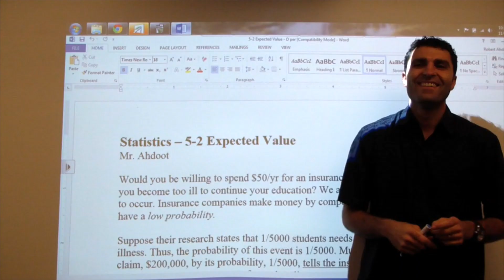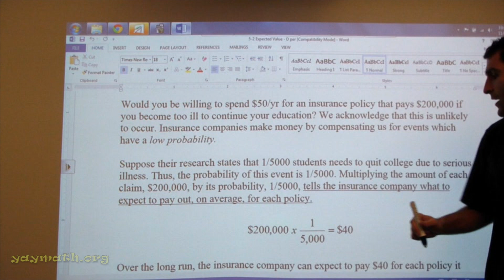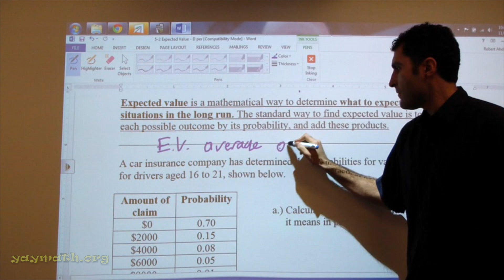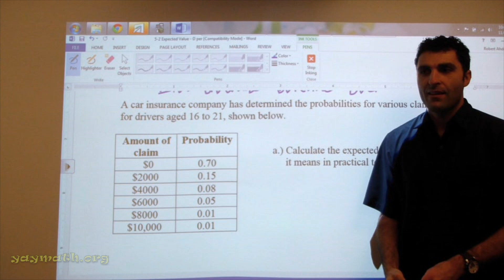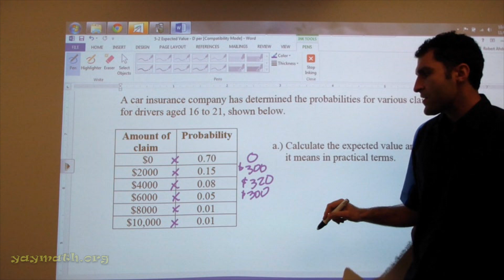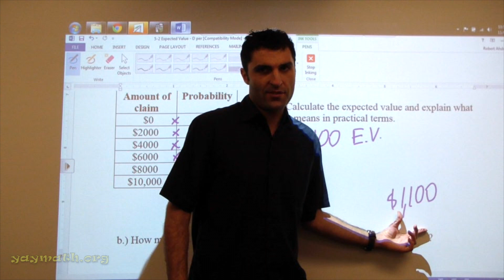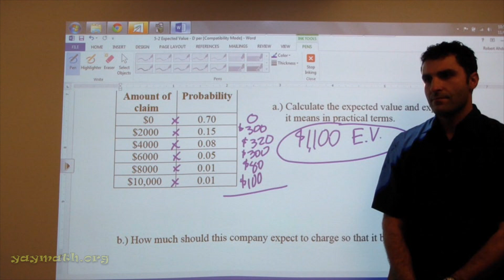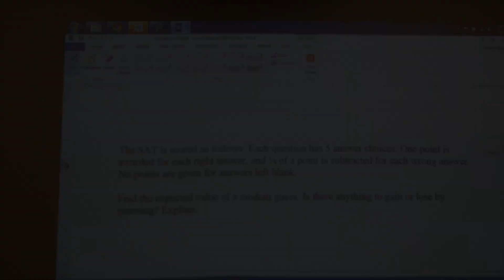Statistics – Expected Value, part 1 of 2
Welcome to our statistics lesson on Expected Value! It is a way for us to use probability to calculate the average expected outcome over time. We go over the formula in an easy-to-understand way, then we jump into a probability distribution. The students in this video have wonderful questions and positive, collaborative energy. YAY MATH!

Learning math can always be fun and connective. for
• all videos
• free quizzes
• free worksheets
• exclusive mailing list, sharing insights on elevated teaching practices
• debut book on how to connect with and inspire students
• all-in-one math courses that teachers and parents can use, backed by Yay Math energy